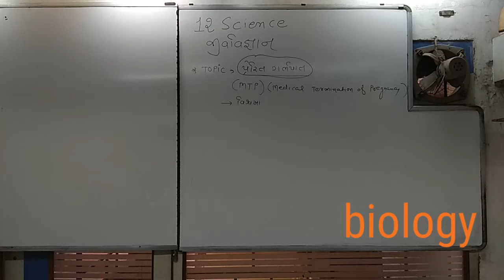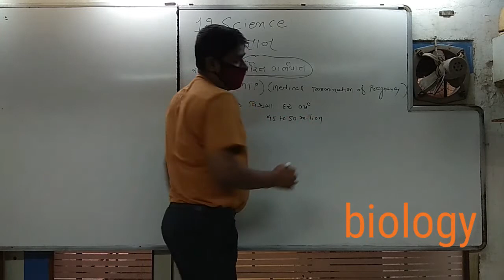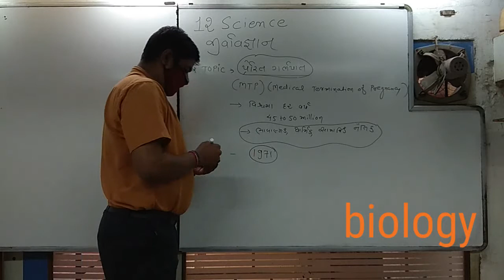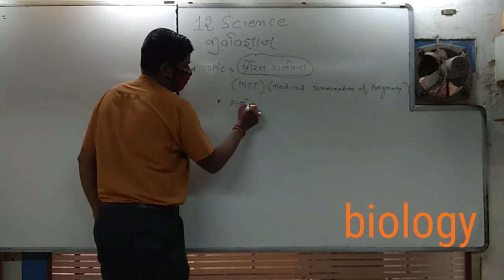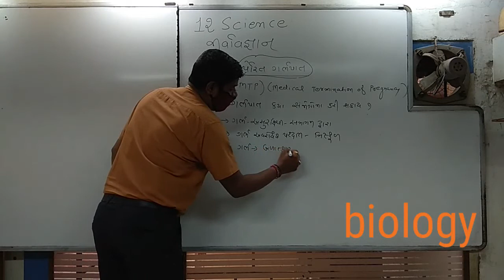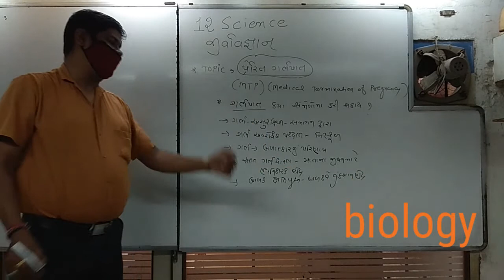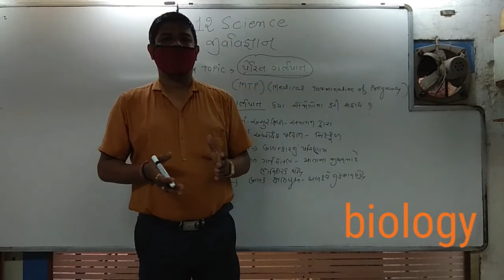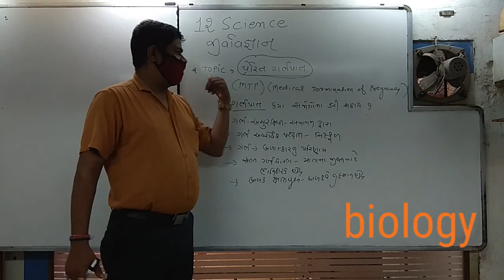12 science biology chapter 4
Medical termination of pregnancy